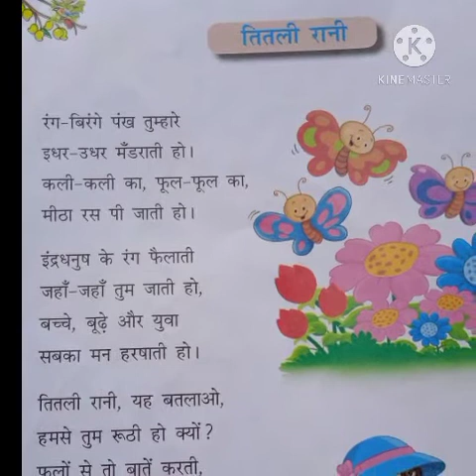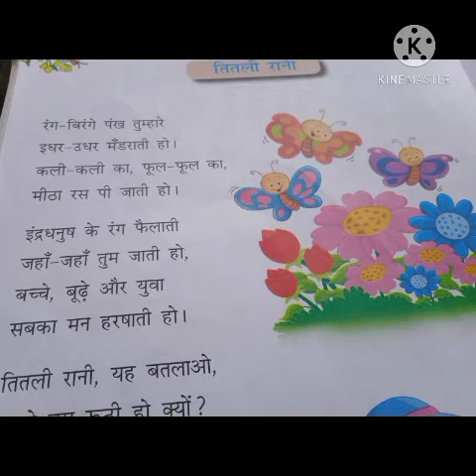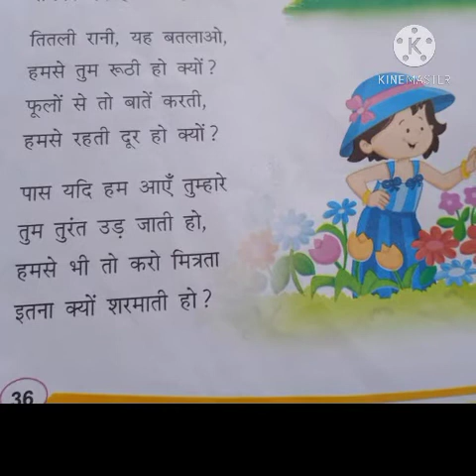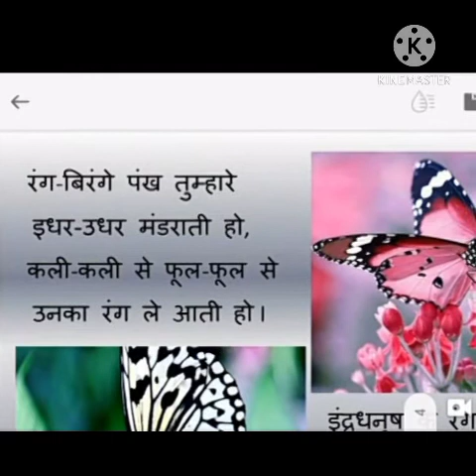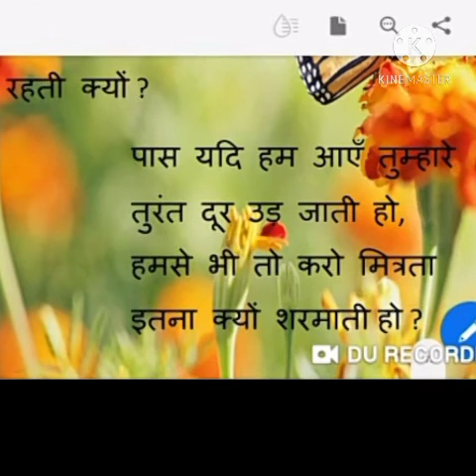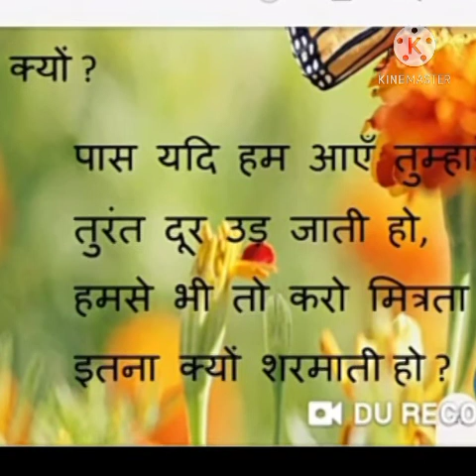🌼🌸तीतली राणी 🦋🦋🌺🍁 short poem.🌹 Madhumughar 🐦5th std hindi 💐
तीतली राणी poem about butterflies🦋🦋🦋🦋🦋🦋🦋🦋🦋🦋🦋🦋🦋🦋🦋